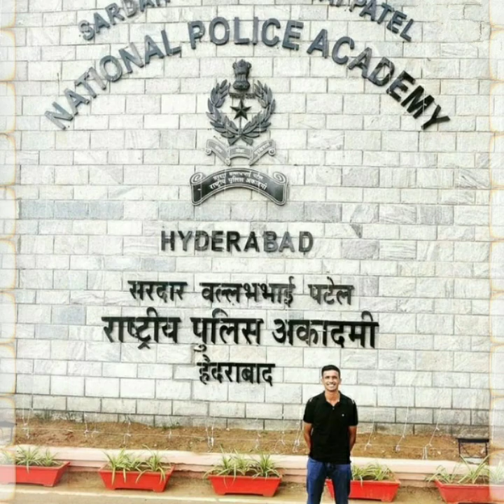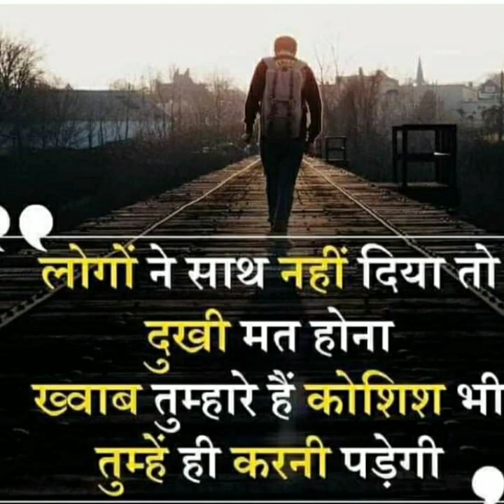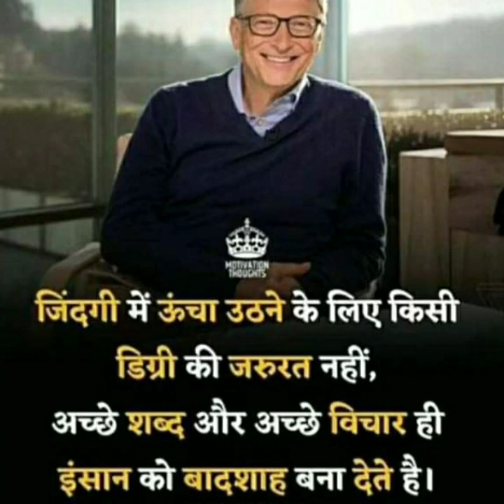🌷📌🌷Chahuga mai tujhe | Upsc letest motivational song's | @iaspassanger2.044 | IAS Motivation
IAS PASSENGER